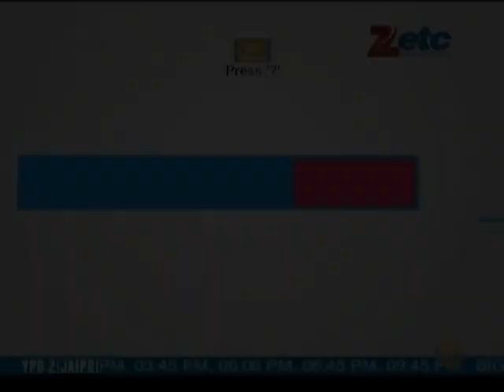Salman Khan to start shooting for 'Kick'